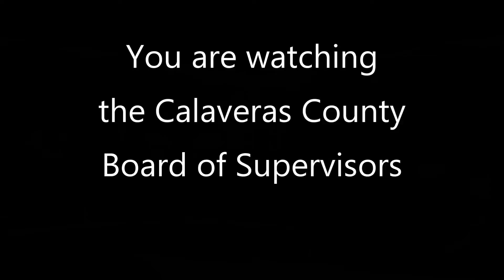HD Calaveras County Board of Supervisors Special meeting Electra Fire Report 7/6/2022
Calaveras County is located in the heart of the California Foothills. It is rich in Gold Rush history, beautiful landscapes, a lifestyle that many want to be a part of, and is home to the world famous Calaveras County Frog Jump Jubilee every May.

Calaveras County Board of Supervisors meetings are held on the second and fourth Tuesday of each month at the Calaveras County Government Center in San Andreas. All meetings are public.